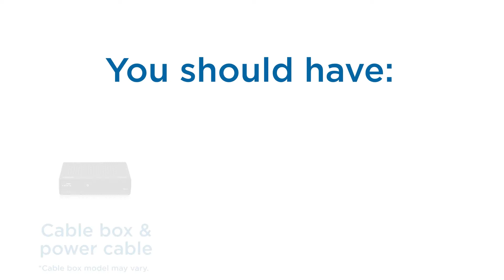How to Self Connect Westman Cable Box